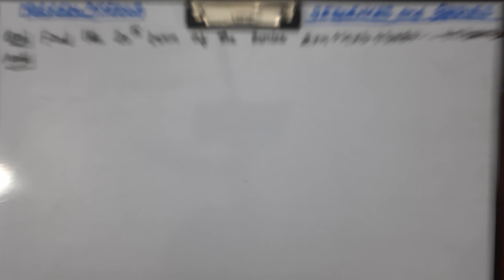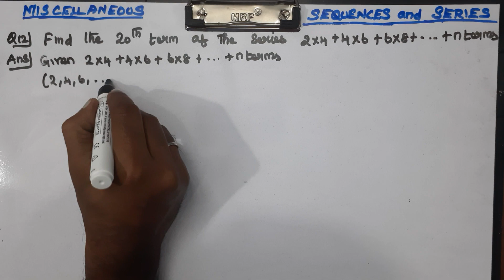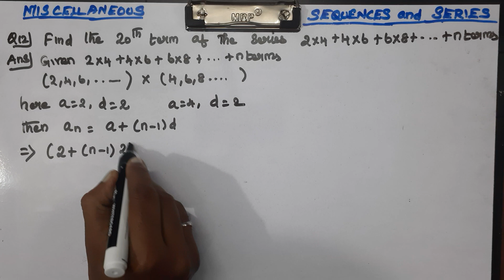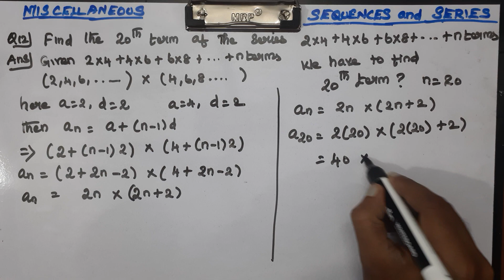CLASS 11 MATHS CHAPTER 8 SEQUENCES AND SERIES MISCELLANEOUS EXERCISE Q12 CBSE NEW SYLLABUS.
Explained about the miscellaneous exercise problems in CLASS 11 CBSE NCERT NEW BOOK MATHS CHAPTER 8 SEQUENCE AND SERIES in tamil language. class11 ncertmaths mathematics cbse problems formula sequenceandseries exercise sherieffmathtutoring ncert chapter8 newsyllabus miscellaneousexercise miscellaneous sherieffmathtutoring #introduction .